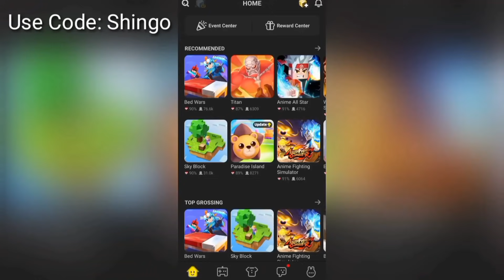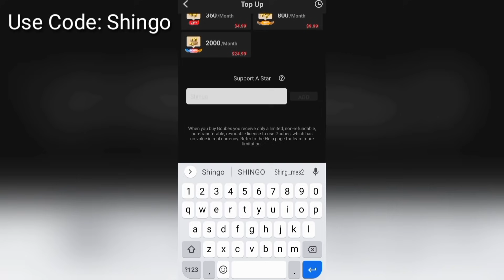New Lava Pig Pack in BedWars Blockman go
[IGNORE TAGS]